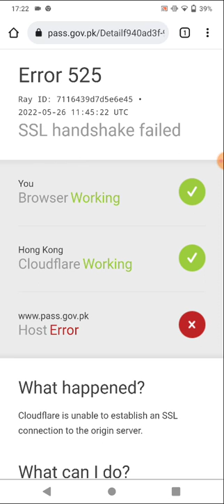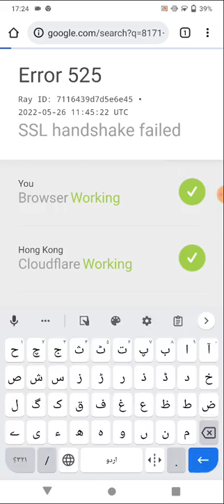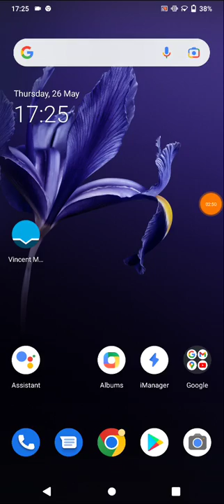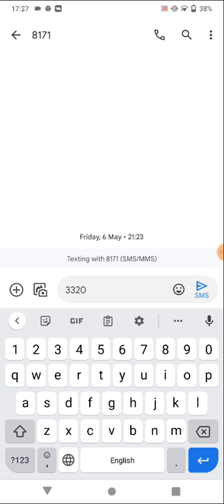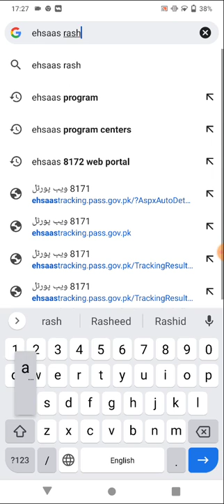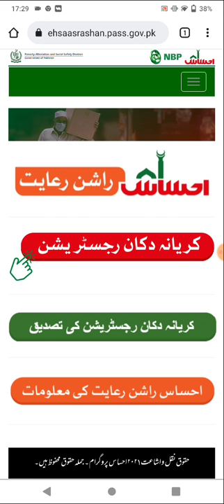احساس راشن کے 5000 اور بینظیر پروگرام کے 14000 موبائل پر چیک کرنے کا طریقہ | 14000 خود چیک کریں 8171